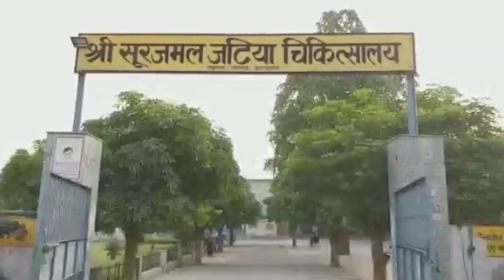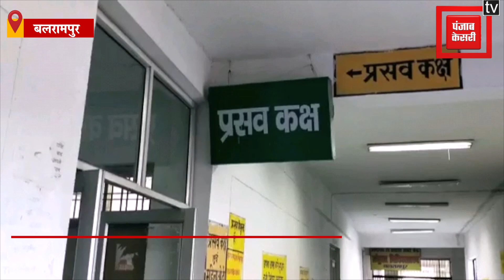योगी सरकार में गरीबों को नहीं मिल रही एम्बुलेंस और स्ट्रेचर, दावों की पोल खोल रही हैं ये तस्वीरें